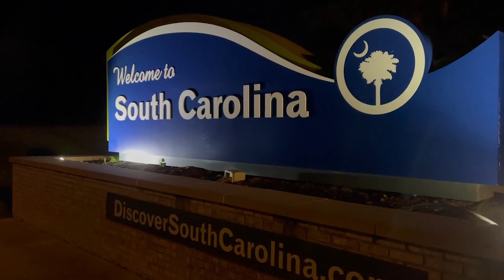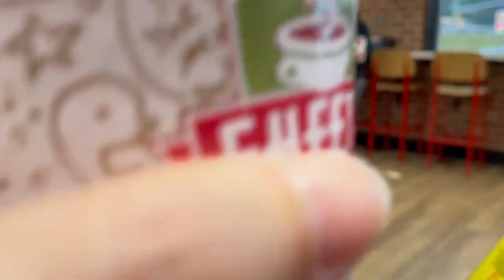Me and a neverending search for COFFEE as I venture Home to Maryland and Mom!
Today's video comes from "the vault" - otherwise known as the summer of 2021, and is strictly non-moto style content. Four wheels (and two feet at times) instead of two, as I head north to visit my mom in Maryland.

If frizzy, unbrushed hair and my makeup-free face under scary lighting appeals to you...you may need help. Or, you may be oddly intrigued and decide to come along for the drive.

Be prepared for (very, very) minor shenanigans, AC issues (which still continue), and me saying coffee and praising the usefulness of the almighty bean OFTEN.

As always, thanks for visiting a TIA for your likes and comments too.

Video & Photo
DJI Osmo Mobile 3 Combo - 3-Axis Smartphone Gimbal
Purple Panda In-Helmet Mic
Mini Tripod (for Tailbag)
65" Lightweight Tripod

Curved Helmet Mount Extensionn Arm

TCX Ladies Motorcycle Boots (newer)
Waterproof Women's Backpack
Headscarf/Neck Gaiter (Under Helmet)
Neck Warmer (Cold Weather)

Motorcycle Related Accessories
Motorcycle Tail Bag
Digital Tire Pressure Gauge
Bike Tire Floor Pump